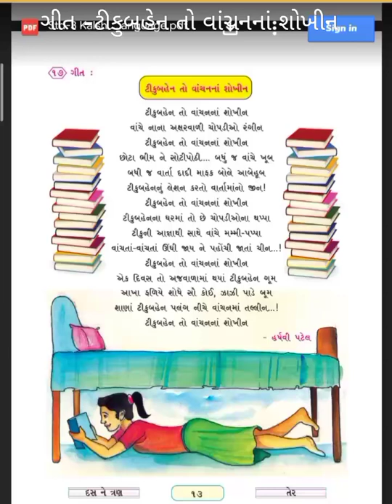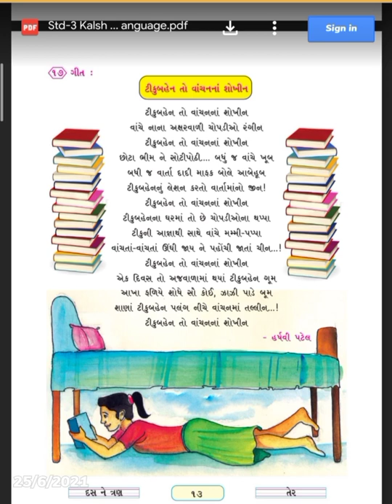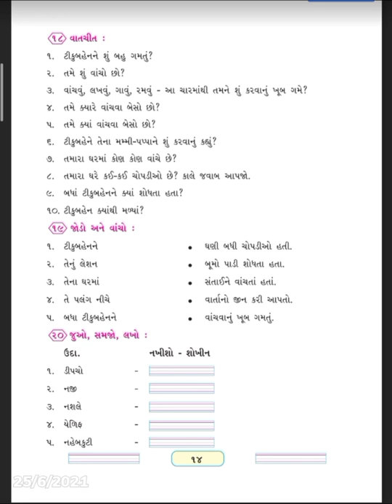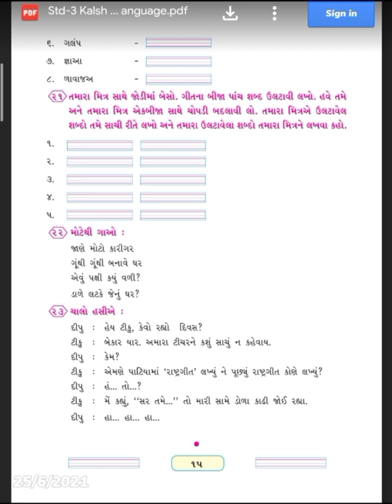ધોરણ- 3 વિષય -ગુજરાતી -પાઠ -1 .ભાગ-2. "ટીકુબહેન વાંચનના શોખીન".